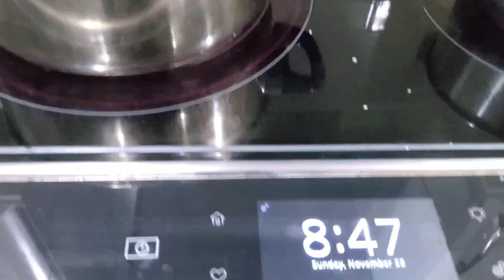Sorrel drink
Sorrel drink made from my homegrown garden is easy to make for the Christmas holiday.

It was so much fun to pick this nutritional fruit .

Recipe
2 cups sorrel ( either fresh or dried)
1 cup sugar ( add more to taste)
2 to 3 tablespoons grated ginger
3 cloves
1 cinnamon stick

Boil ginger, cloves and cinnamon in 10 cups water  for 10 minutes.
Add sorrel and boil for 10 minutes
Allow to cool, cover and leave overnight
Next day, heat 2 cups of water, add sugar to dissolve.
Strain sorrel through a strainer
Add sugared water
Taste
Serve

Happy holidays